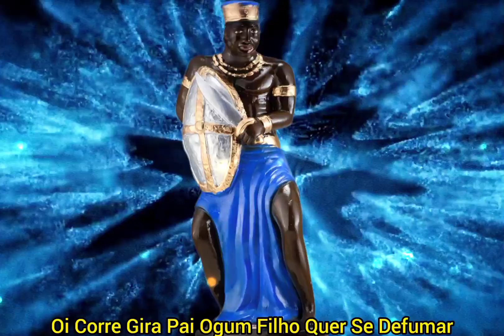Ponto De Ogum - Oi Corre Gira Pai Ogum Filhos Quer Se Defumar (Legendado) Dudu Tucci - Topic